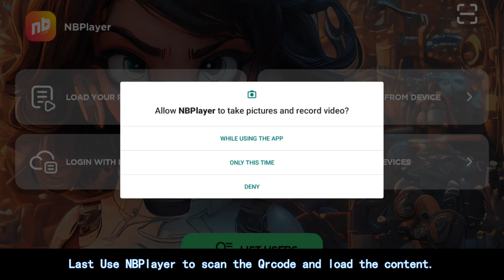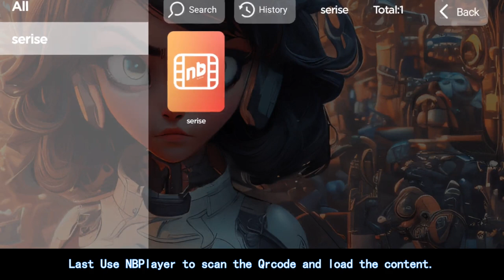How to use create IPTV url qrcode and scan to load content In NBPlayer IPTV?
Input your content url in textarea and hit button "Create Qrcode". it will create Qrcode, you can use NBPlayer IPTV  to scan the qrcode to load content